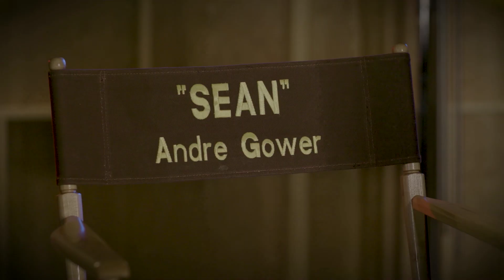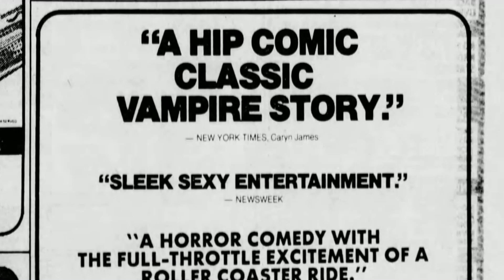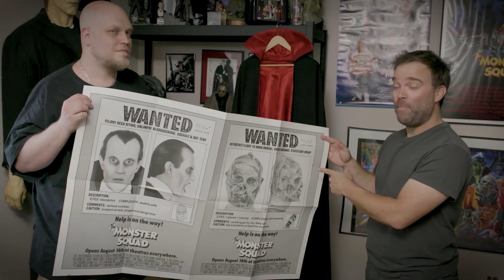Wolfman's Gots Nard - A Documentary | Monster Squad | Trailer | Wicked Vision | Blu-ray Exclusive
ENGLISH:

"Monster Squad" is considered a phenomenon in the USA and took almost 16 years to achieve the fame that this cult film deserves. Find out how it came about and, above all, how much influence the film has had on filmmakers, artists and, last but not least, us fans, in the award-winning documentary WOLFMAN'S GOT NARDS.

An 87-minute road trip through 36 years of "Monster Squad" history, full of fun, joy and tears. Now exclusively on Blu-ray with tons of bonus material and of course with the cult film on a separate Blu-ray with even more bonus material.

GERMAN:

"Monster Squad" gilt in den USA als Phänomen und brauchte fast 16 Jahre um den Ruhm zu erlangen, denn dieser Kultfilm verdient hat. Wie es dazu kam und vorallem wieviel Einfluss der Film auf Filmemacher, Künstler und nicht zuletzt uns Fans hat, erfahrt ihr in der presigekrönten Dokumentation WOLFMAN'S GOT NARDS.

Ein 87-minütiger Road-Trip durch 36 Jahre "Monster Squad" Geschichte, voller Spaß, Freude und Tränen. Jetzt exklusiv auf Blu-ray mit Unmengen an Bonusmaterial und natürlich mit dem Kultfilm auf einer separaten Blu-ray mit noch mehr Bonsumaterial.